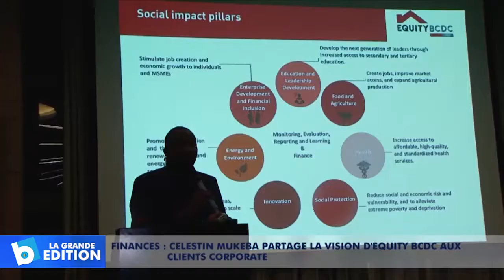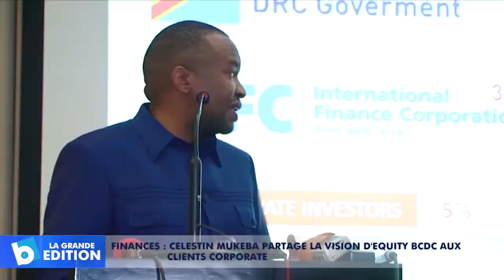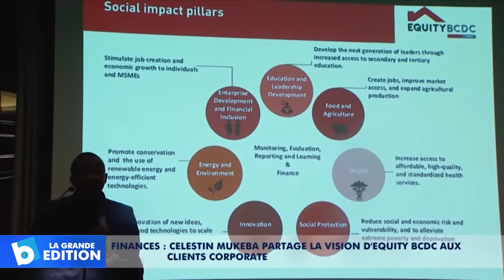Finances: Célestin Mukeba partage la vision d’Equity-BCDC aux clients Corporate